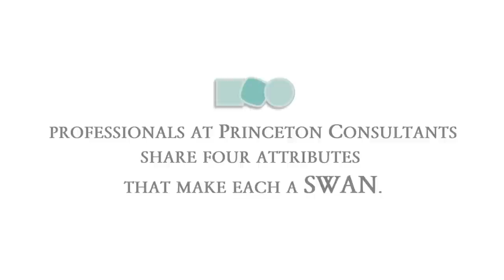SWAN: the four attributes we value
People at Princeton Consultants share a common set of attributes: each is a SWAN.  We asked our consultants to describe the elements of the acronym and discuss what it takes to help our clients and succeed at our firm. Watch this video if you're interested in jobs or careers in physics, mathematics, computer science and other quantitative sciences, as well as engineering.